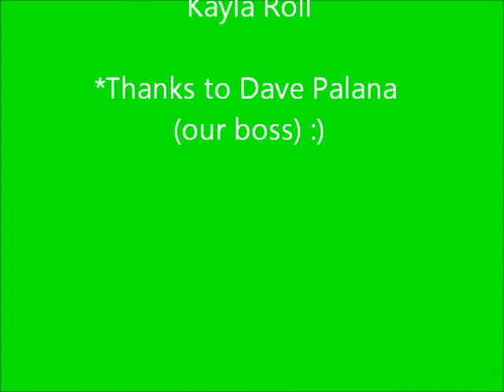Liberty Tax Cheerleaders! Waver Contest!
Kayla Roll and Jenna Robidoux. Vote for us!... i dont know how to vote yet though. ahahah so just watch it i guess!